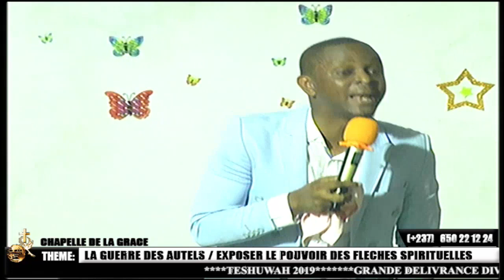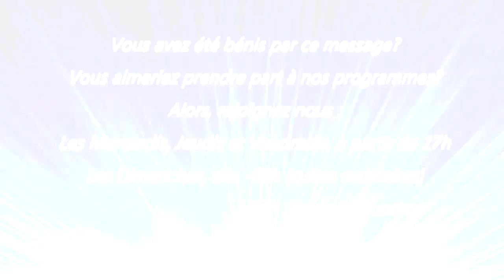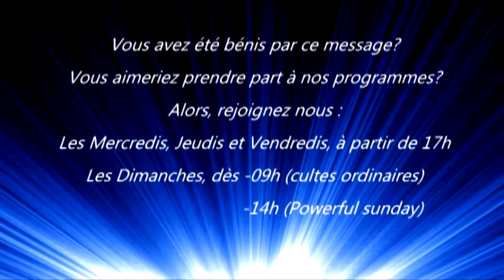DETRUIRE LES FLECHES SATANIQUES (LE BOUCLIER DE LA FOI) - REV PAUL ZANG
DETRUIRE LES FLECHES SATANIQUES (LE BOUCLIER DE LA FOI) - REV PAUL ZANG - CHAPELLE DE LA GRACE - + 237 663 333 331